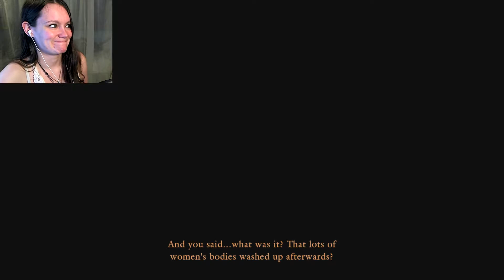Fatal Frame: Maiden of Black Water | 05 | RUI, NO. RUI, BAD!